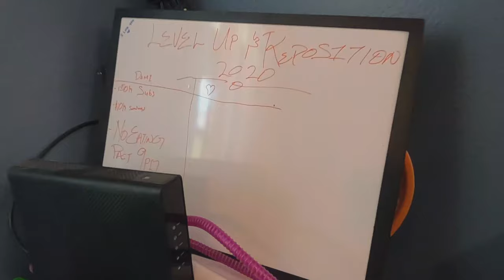KING DEMI - KNOW THIS FREESTYLE (OFFICIAL VIDEO)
Stream KNOW THIS on all digital streaming platforms worldwide.

SONG & VIDEO INFO
Beat: {Free YouTube Beat}
Produced: King Demi
Filmed & Edited: @jaybizzle_lee on IG
Directed by King Demi & JayBizzle